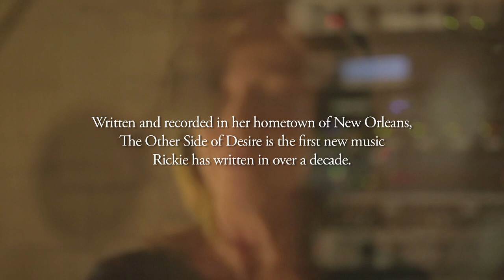Rickie Lee Jones ‘The Other Side of Desire’ - Album Trailer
Rickie Lee Jones - The Other Side of Desire, release June 23, 2015.- Album trailer.